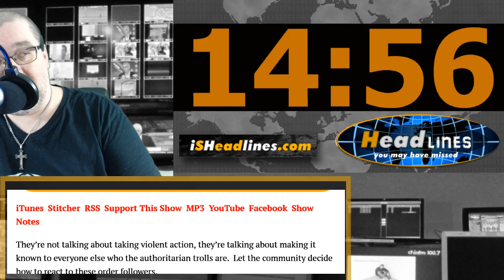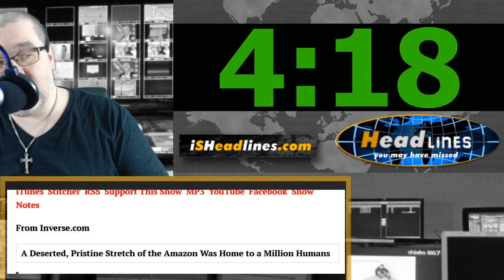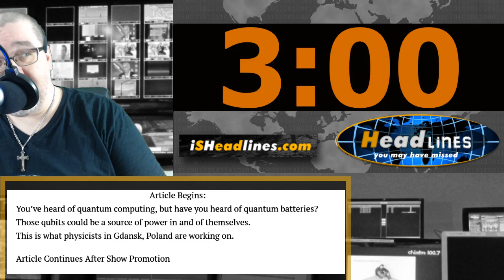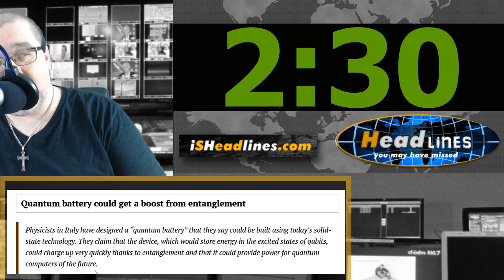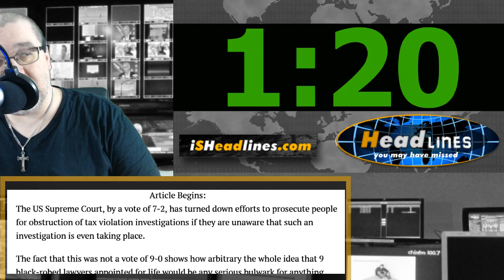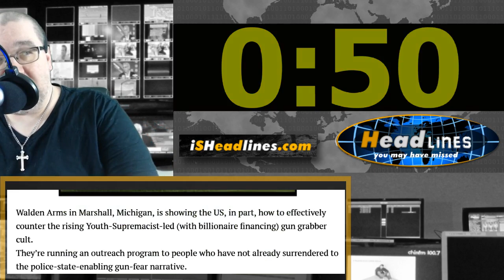Snitches Get Social Shaming and The Right Hates it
Headlines You May Have Missed – March 28th, 2018 – Episode 049

On today’s episode of Headlines You May Have Missed, Snitch Protection Patrols, Liquid Electronics, FBI iPhone Hackers, Youth Gun Control Fail, and more.
PLEASE SHARE THIS SHOW!